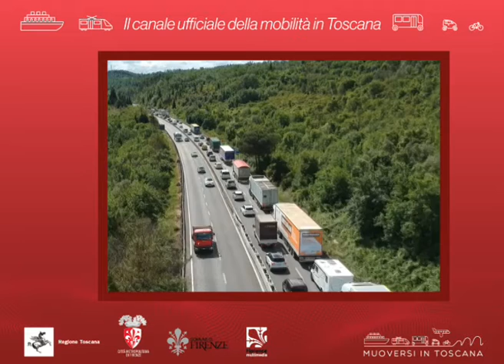Muoversi in Toscana Info - Edizione delle 9 del 4 giugno 2019